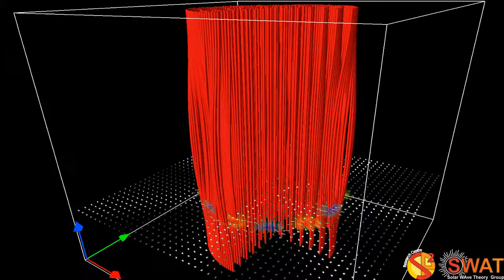Magnetic Flux Tube - Fluting Mode 5 - Fast Branch 1 - Horizontal Cut